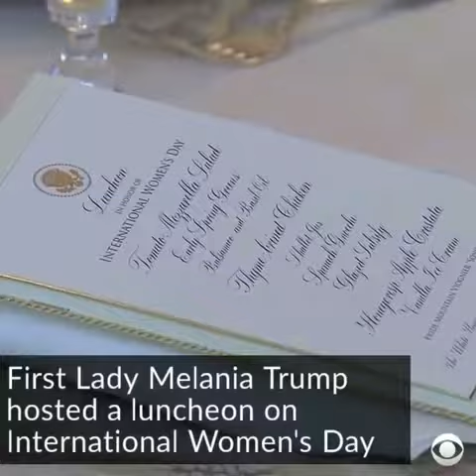MelaniaTrump InternationalWomensDay" 🇺🇸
MelaniaTrump hosts IvankaTrump, KellyanneConway and other guests at White House luncheon on InternationalWomensDay" 🇺🇸